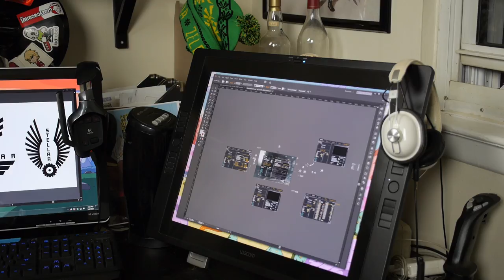Starfighter Inc. Kickstarter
Mercenary! You have been selected for employment.